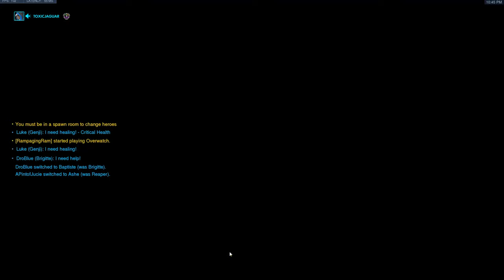Grand Master Support Learns DPS: #1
In this new series I take a fresh DPS account and rank it up in hopes to climb as high as I can.